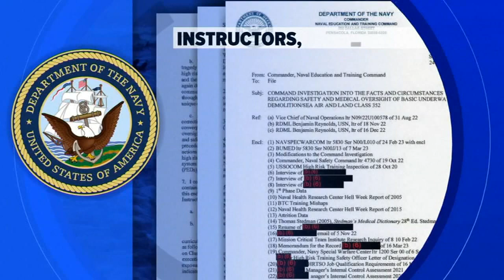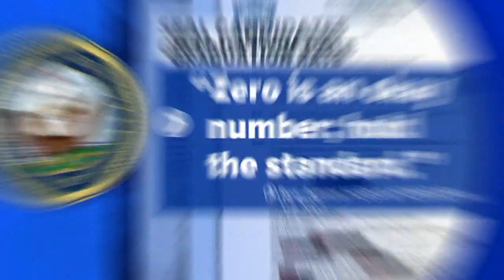Death of Navy Seal candidate Kyle Mullen prompts overhaul of 'Hell Week' monitoring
The investigation found 'failures across multiple systems' that put candidates at a high risk of serious injury.